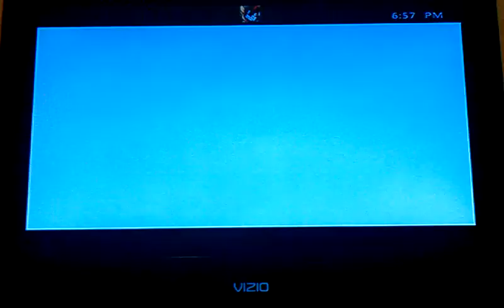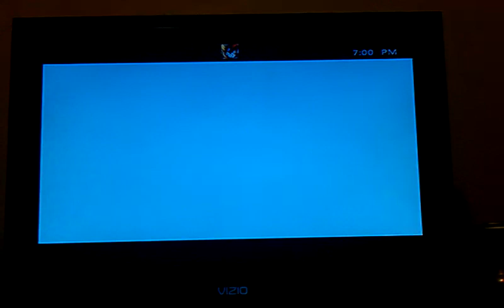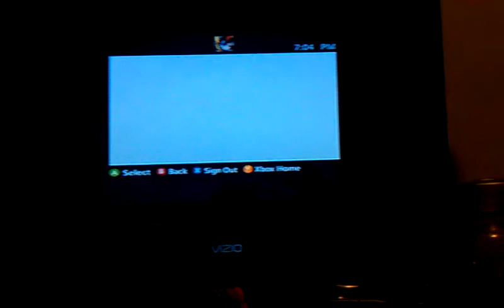Comedy gamers episode 3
My buds playing castle miner z